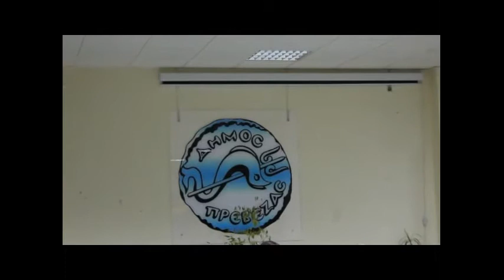Συνέλευση ΣΥΡΙΖΑ Πρέβεζας